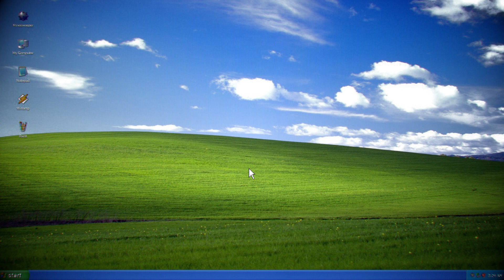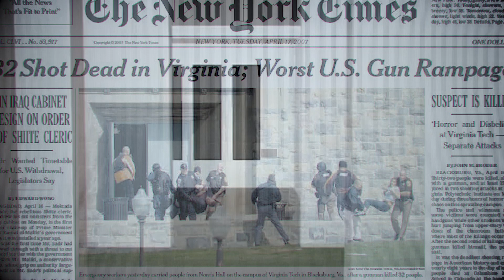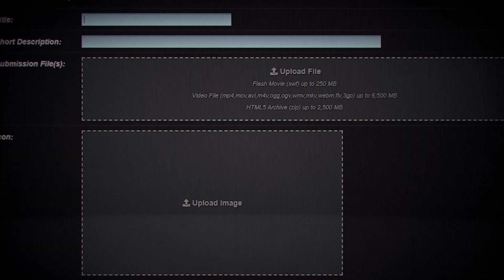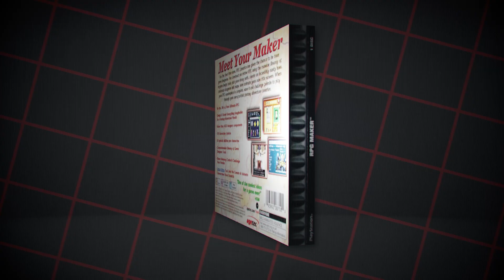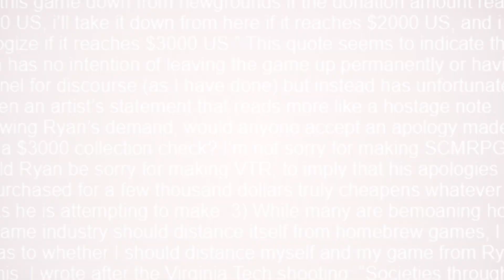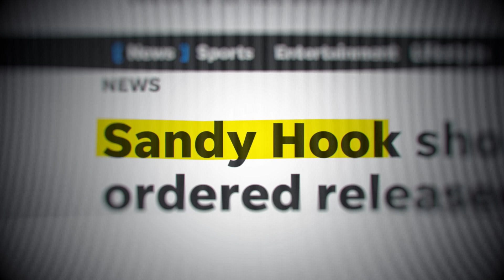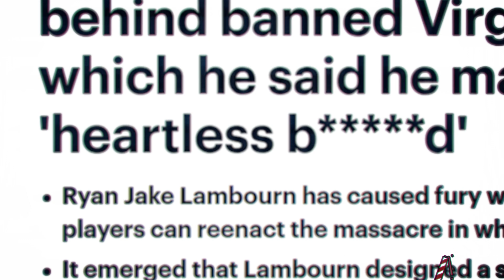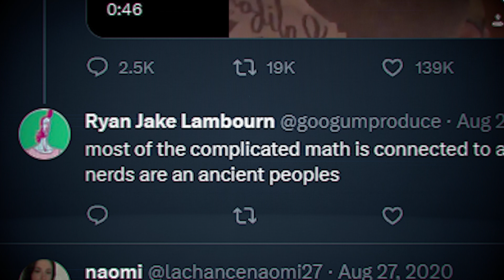How Newgrounds Created The Most Controversial Game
👁️‍🗨️ WARNING: This video contains content that may be disturbing to some viewers.

In todays video, we will be looking at games that have had an enourmous stain on the internet and it's legacy. Join me as we discuss the controversial and disturbing games that have sparked debates within the online sphere, and how these games pushed boundaries and challenged our perceptions of what's acceptable in the world of online culture.

Do NOT go out of your way to attack or harass anyone mentioned in this video. I do not condone any harassment, witchunting, threats or anything of the sort. This video is made for entertainment and documentation purposes.

⭐ SPECIAL CREDITS

@reubengvTV (voice lines)

@ThatCreepyReading (voice lines)

@thefunny3666 (voice lines)

🎥 CHAPTERS

0:00  Intro

1:20 PiGPEN

2:35 Vtech Rampage

4:33 It's all one big joke

12:44 Outro